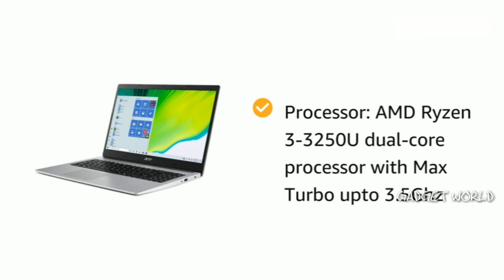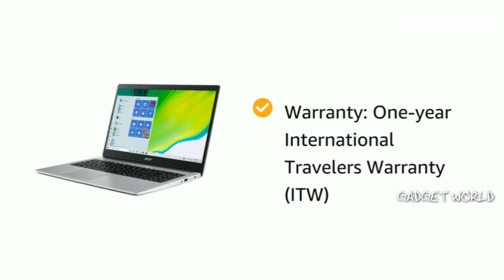Acer Aspire 3 AMD Ryzen 3 15.6-inch Full HD 1366 x 768 Display Thin Light Laptop 4GB/1TB HDD/Windows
Acer Aspire 3 AMD Ryzen 3 15.6-inch Full HD 1366 x 768 Display Thin and Light Laptop (4GB Ram/1TB HDD/Window 10, Home/Integrated Graphics/Pure Silver), A315-23